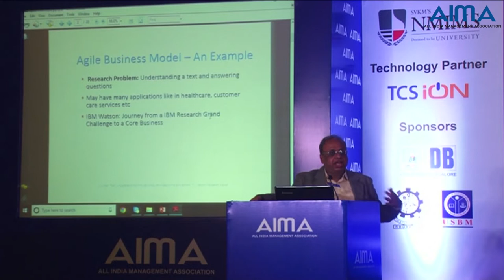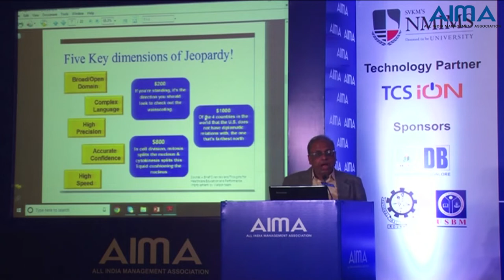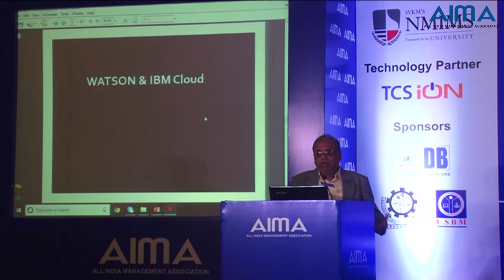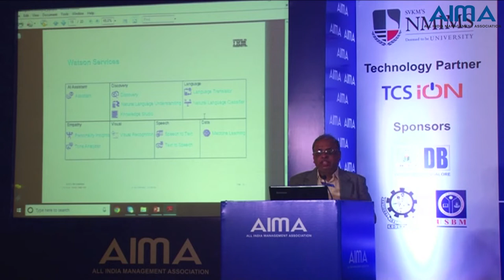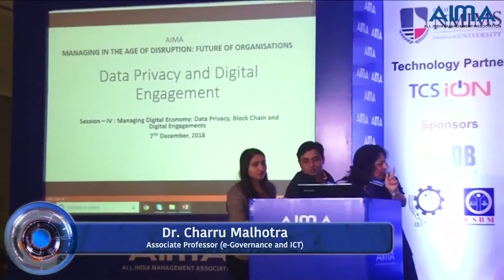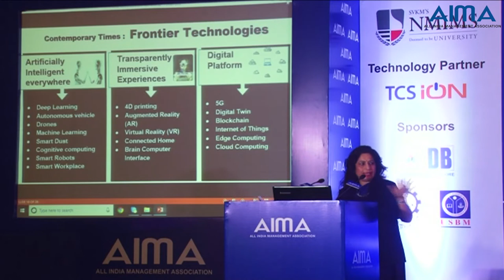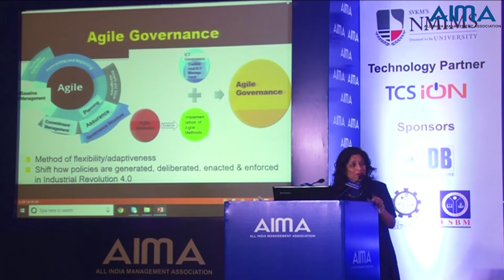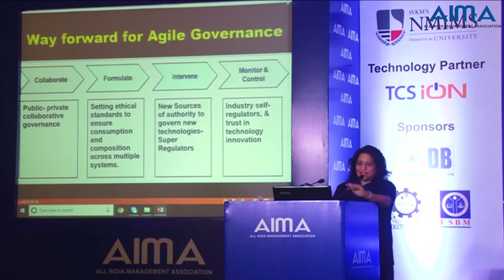Agile Business Models - Relevance and Requirement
AIMA's Academic Conference 2018.

Speakers -
P D Jose, Professor, Indian Institute of Management, Bangalore

Sougata Mukherjea, Program Director, Hybrid Integration
Cloud Centre of Excellence, IBM Global Technology Services

Charru Malhotra, Associate Professor (e-Governance and ICT)
Indian Institute of Public Administration

Richard Rekhy, Board Member, KPMG in Dubai